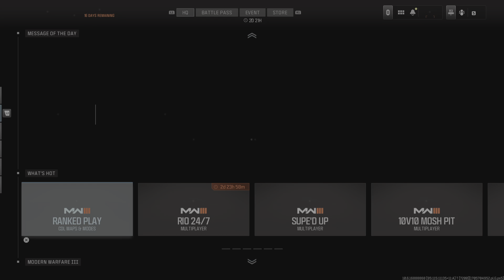Call of Duty_20240121131145